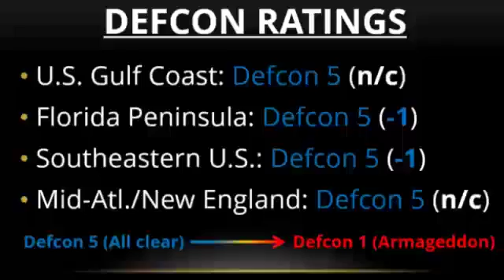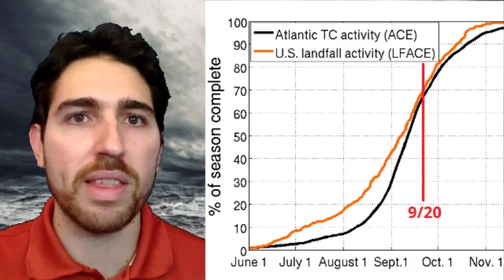TS Karl and TS Lisa Forecast; Atlantic Tropical Outlook for September 20th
•Tropical Storm Karl in the central Atlantic may become a major hurricane in about five days, but a trough will turn this system north near Bermuda and it is not a threat to the U.S. coast.

•Tropical Storm Lisa in the far eastern Atlantic is likely to dissipate within five days, and it is not a threat to anyone.

•There are no other immediate candidates for a development, but a tropical wave expected to enter the Caribbean in 8-10 days may be a feature to watch towards the end of next week, as October hurricane threats to the U.S. often originate in the Caribbean.